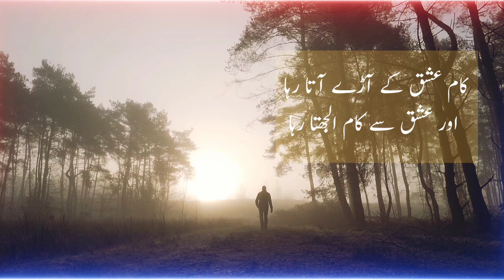Woh log bahut khush qismat they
kuch log bahut khush kismat the

woh log bahut khush kismat the lyrics

woh log bahut khush kismat the

کچھ عشق کیا کچھ کام کیا

وہ لوگ بہت خوش قسمت تھے

جو عشق کو کام سمجھتے تھے

یا کام سے عاشقی کرتے تھے

ہم جیتے جی مصروف رہے

کام عشق کے آڑے آتا رہا

اور عشق سے کام الجھتا رہا

پھر آخر تنگ آ کر ہم نے

دونوں کو ادھورا چھوڑ دیا